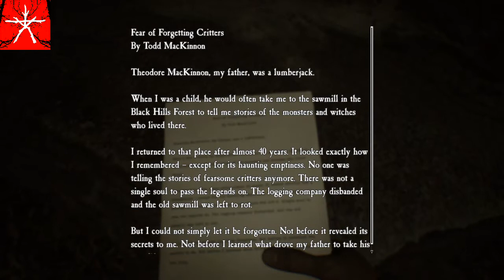Blair Witch: " Don't Be Afraid Be Terrified " -Part 3 -Gameplay -no commentary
Blair Witch is a psychological survival horror video game developed by Bloober Team based on the Blair Witch series of horror films.
The game focuses on survival horror mechanics and stealth and is played from a first person perspective, requiring the player to use items such as a camera, cellphone, flashlight or Ellis' dog, Bullet, to track and follow the trail of missing nine-year old Peter Shannon while fending off shadowy creatures. Along the way, players will find strange wooden dolls, photographs and cassette tapes and will also be tasked with solving puzzles. Like the film, it integrates the found-footage subgenre with the gameplay and story, often through the use of cassette tapes.